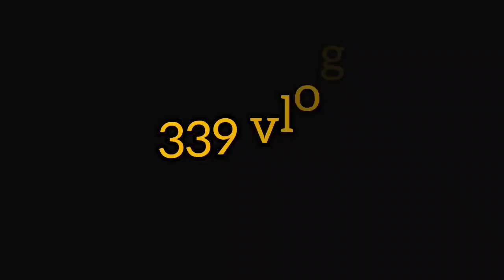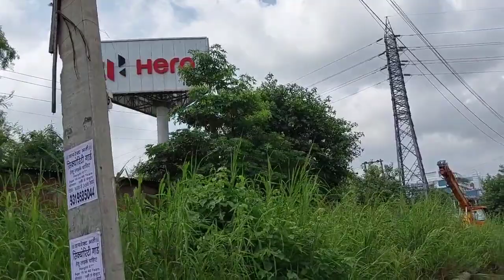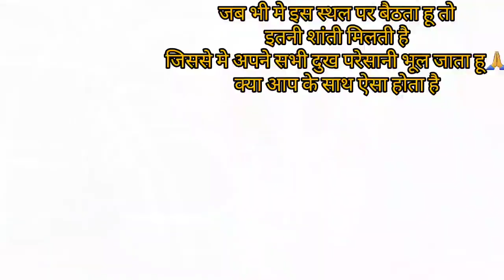गर्मी ने की हालत खराब🥺 ll company जाना हुआ मुस्किल ll creator giri vlogs